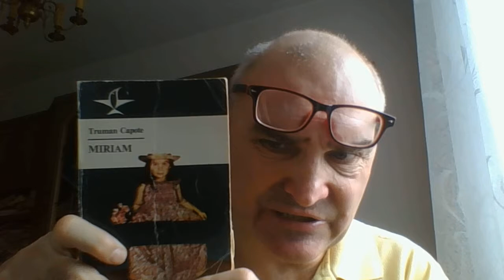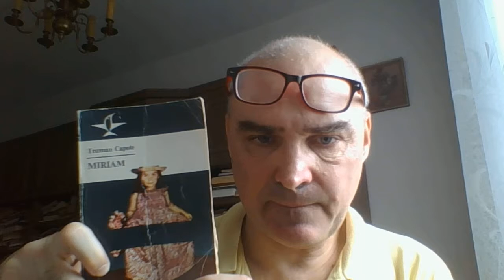"Miriam" Truman Capote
Dziwne, dziwaczne opowieści o dzieciach dla dorosłych